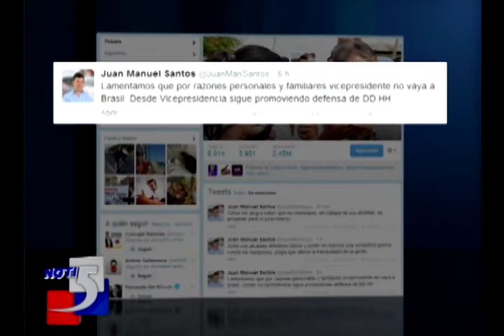"Colombia hoy"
Angelino Garzón no aceptó la embajada en Brasil.